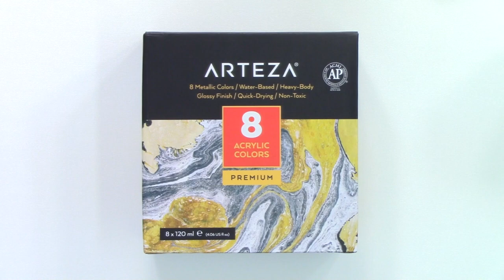Abstract Acrylic Painting Metallic Floating Cup Pour with Arteza Paints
Arteza kindly sent me a set of their new metallic acrylic paints. I created an abstract acrylic painting metallic floating cup pour. You can view Arteza's wide range of amazing acrylics

Arteza is holding an art contest which looks pretty amazing. Anyone can enter and there are lots of fantastic prizes.

This is the first painting I've created with the metallic Arteza paints. I love using metallic colors and was eager to test these out. I was not disappointed. This paint is wonderful. It is highly pigmented and easy to work with. I love finding new paint brands to incorporate in my work and I think Arteza will become a mainstay. If you haven't tried them out yet I highly recommend you do.

Arteza - Pearl White
Arteza - Gold
Arteza - Aztec Gold
Arteza - Bronze
Arteza - Pearl Deep Brown

3 parts Floetrol
2 parts Golden Pouring Medium
3 parts paint
1-2 parts water to reach desired consistency